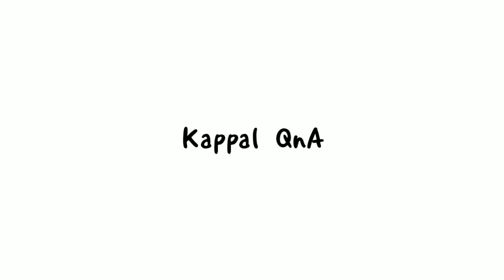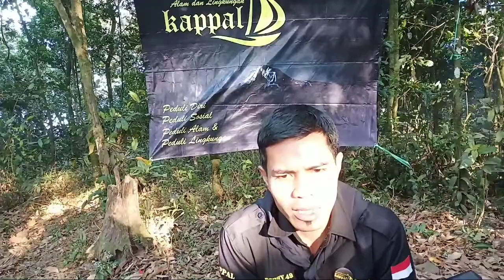QnA KAPPAL | BULE CANADA dan KANG DEBBY (PEMBINA KAPPAL)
Stay tune aja
enjoy kalemin hayuuuu